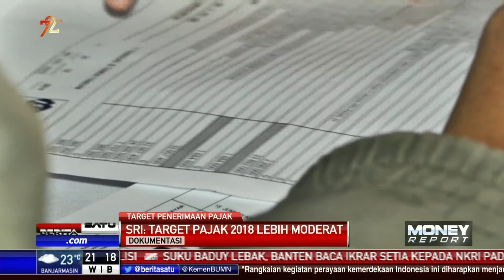Target Penerimaan Pajak 2018 Tumbuh 9,3 Persen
Pemerintah mendesain penerimaan pajak pada RAPBN 2018  lebih moderat dibanding penerimaan tahun ini. Tercatat penerimaan perpajakan pada 2018 sebesar Rp 1.609,4 triliun atau tumbuh 9,3 persen dari proyeksi tahun ini sebesar Rp 1.472,7 triliun.

Facebook.com/BeritaSatuTV
Youtube.com/BeritaSatu